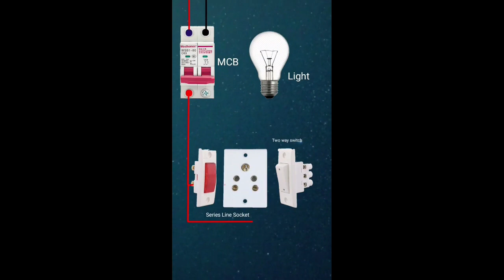electric switch socket indicator bulb series board connection